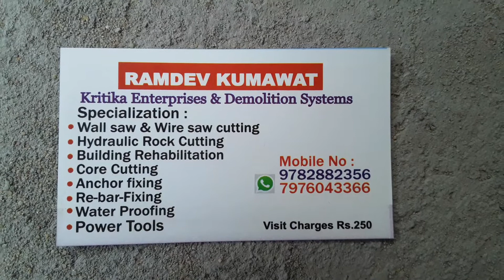16 kg hammer machine | 16 kg breaker | 16 kg demolition hammer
16 kg hammer machine | 16 kg breaker | 16 kg demolition hammer | ‎@ConcreteCuttingService
Hammer thor
hammer machine
ब्रेकर मशीन
breaker machine 16 kg
Demolition hammer
16 kg hammer machine price